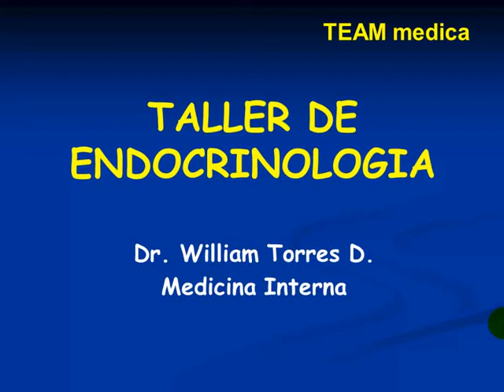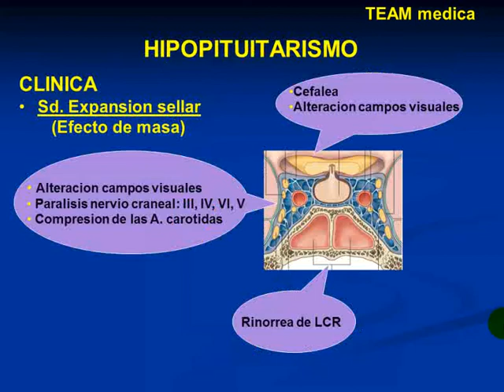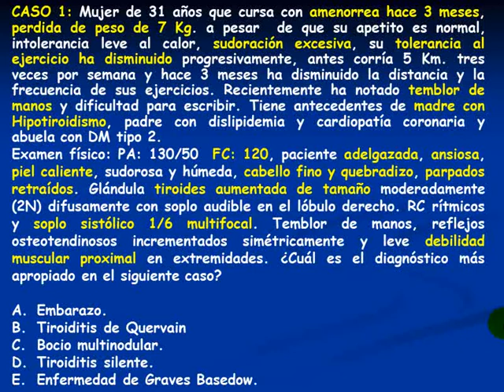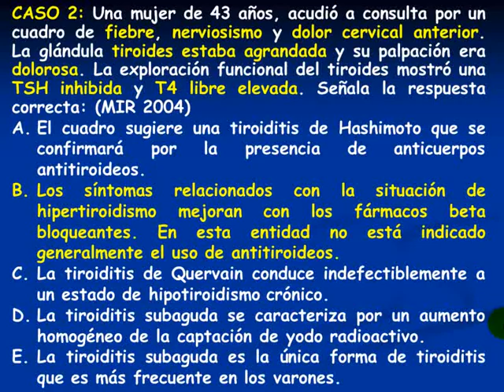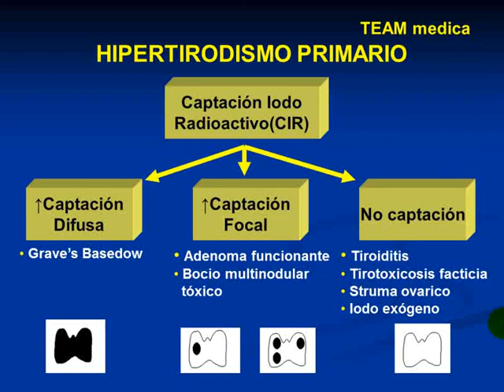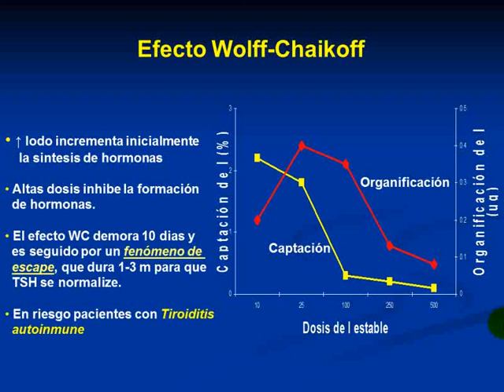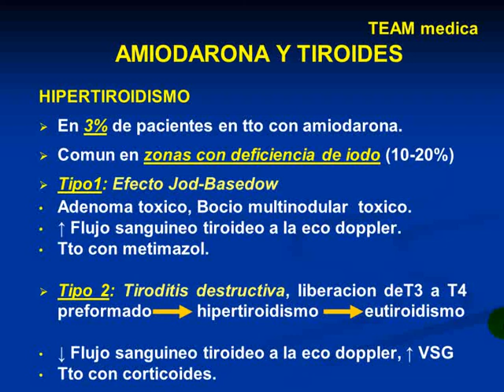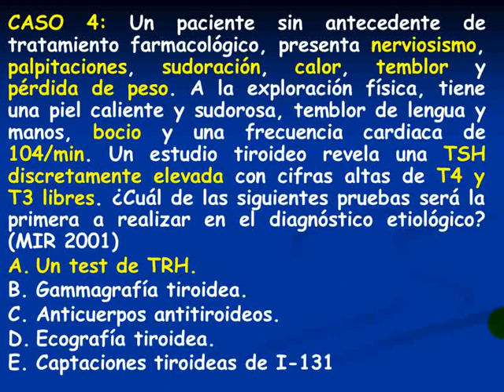Tmmed endocrinología - 1 9